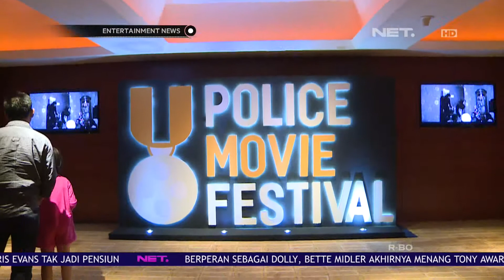Acara Police Movie Festival